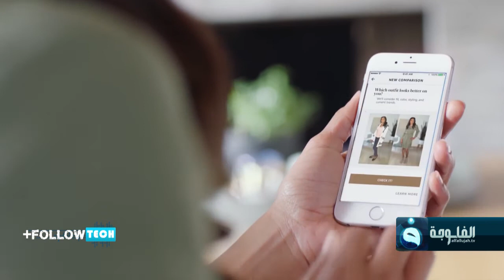فولوتك | امازون تكشف عن جهاز المساعدة الصوتي مع ايكولوك